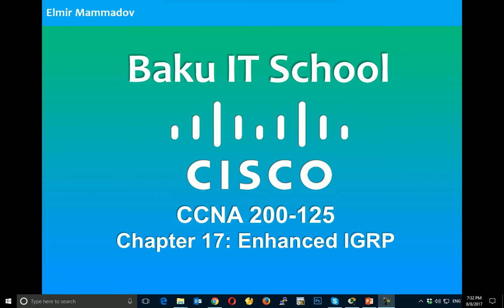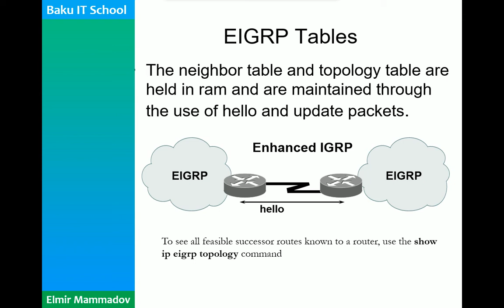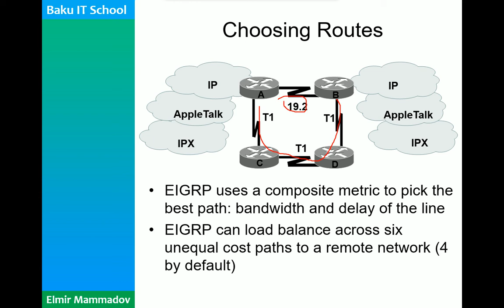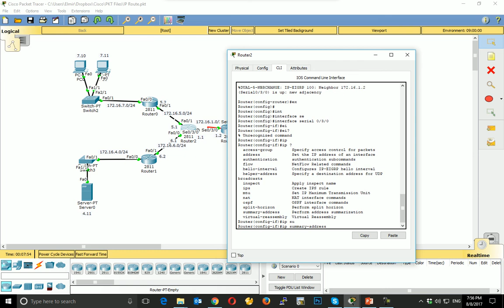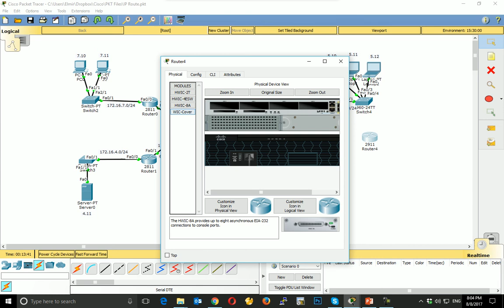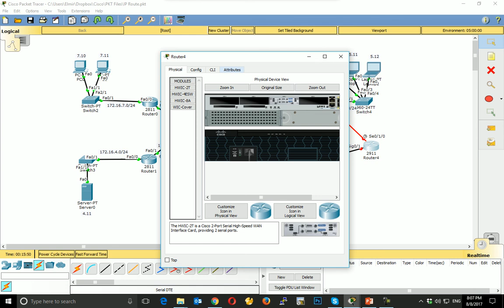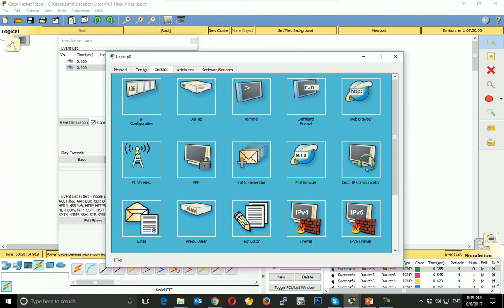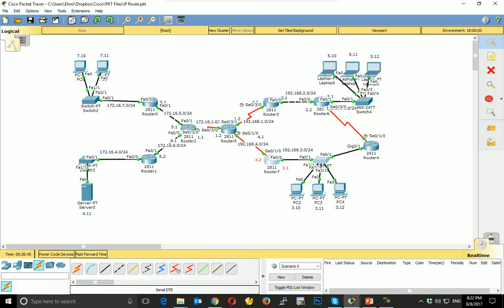BAKU IT SCHOOL Cisco Dərs 14 Eigrp NEW Part 2